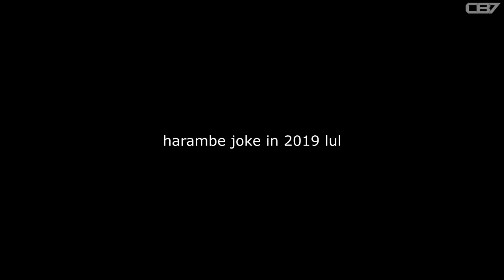Try Not to Laugh - Overwatch Edition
you laugh, you laugh